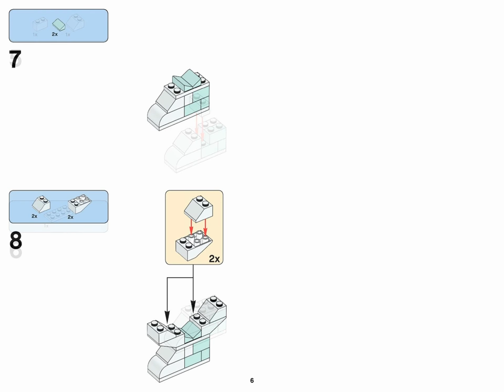Ghost (how to build) | LEGO CLASSIC 10696